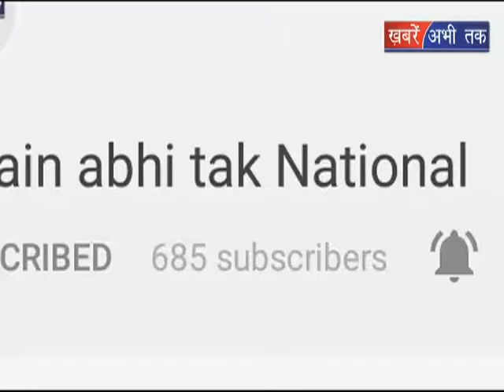आग का कहर || Khabrain Abhi Tak Live